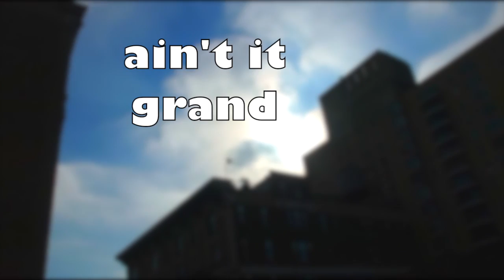FallDay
Finally, a beautiful Fall day...